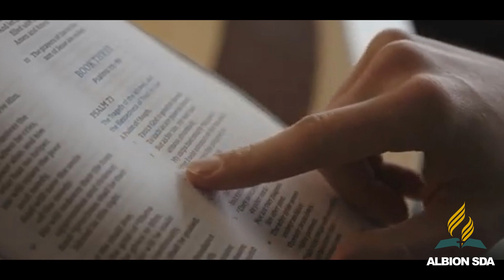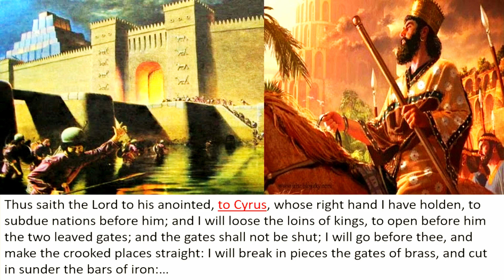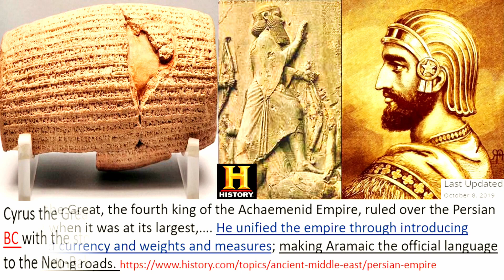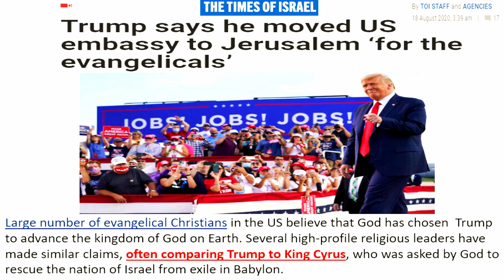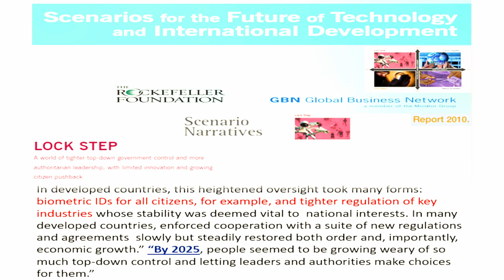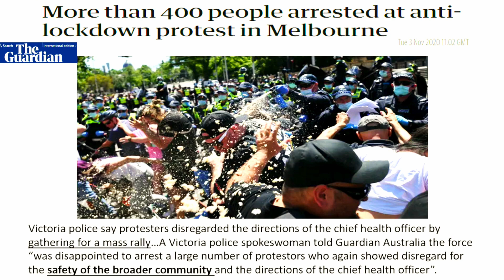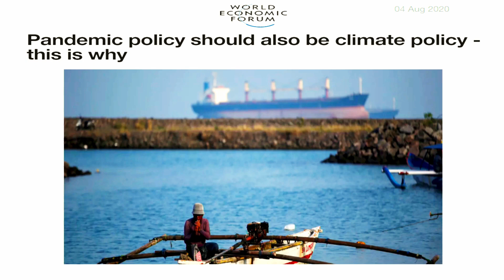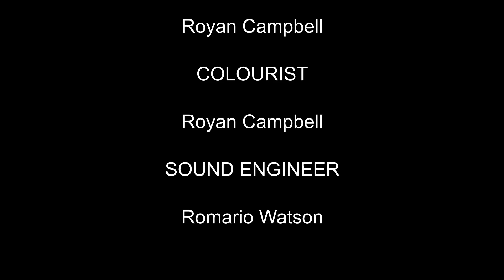Prophecy Series - DANIEL - Part 2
PART 2

EXPLORE THE BOOK OF DANIEL WITH ELDER DAMION BURKE

Produced Dec 2020
Presenter: Elder Damion Burke